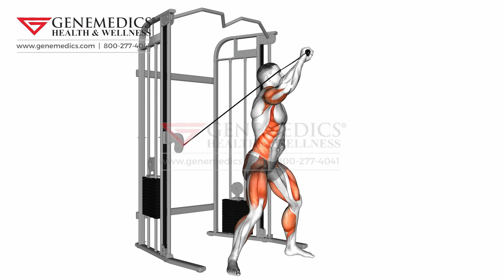Cable twisting overhead press shoulders Exercise